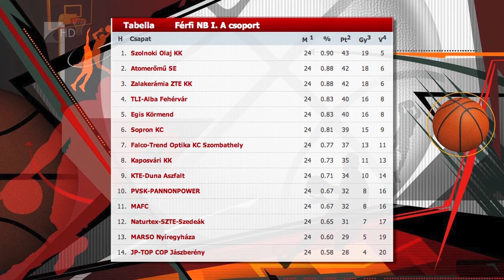Élcsapatot vertek a Kék Cápák - Kölcsey Tv